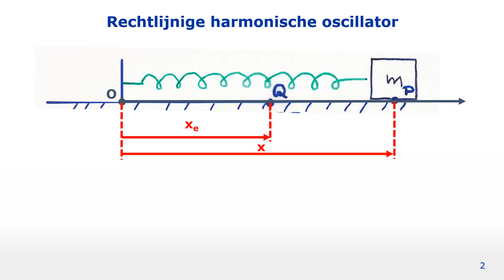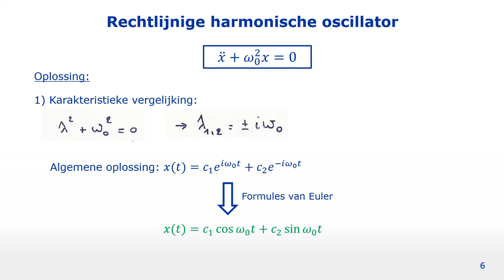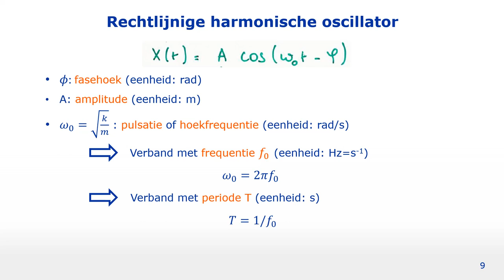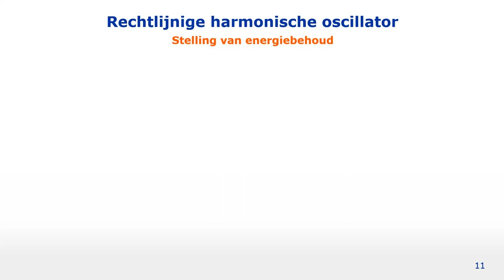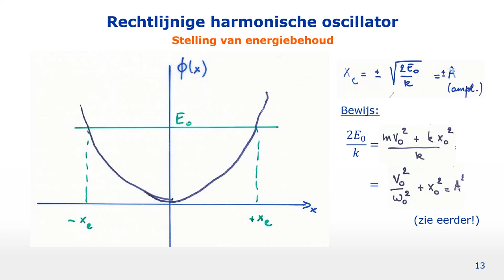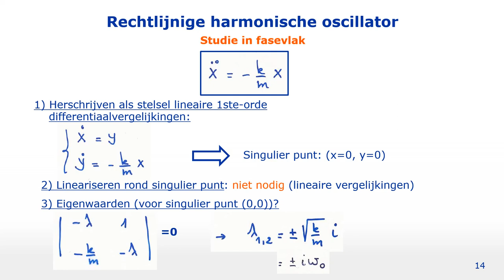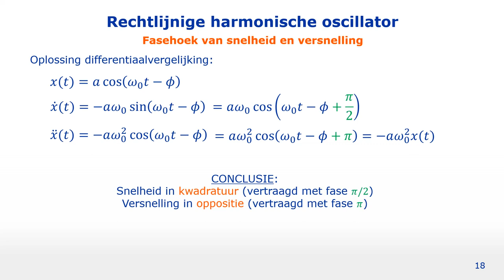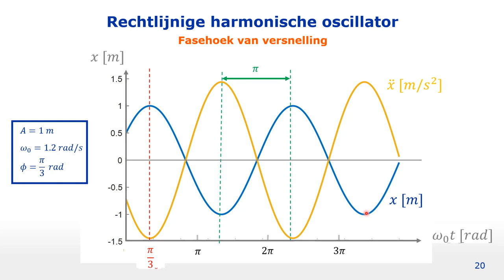Dynamica van het punt: Rechtlijnige harmonische oscillator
In deze video bespreken we de rechtlijnige harmonische oscillator.
- Oplossing differentiaalvergelijking
- Interpretatie op basis van behoud van energie
- Studie in fasevlak
- Fasehoeken van snelheid en versnelling